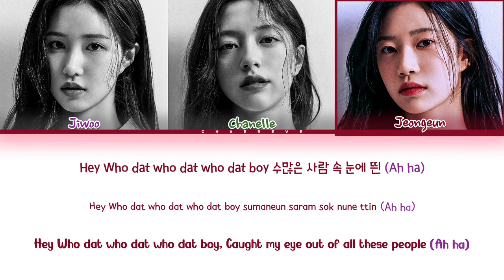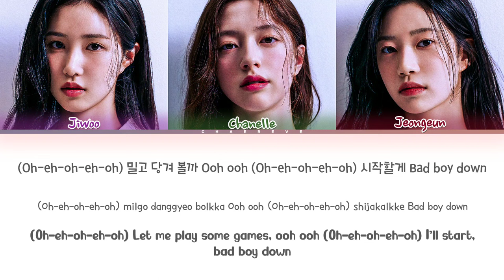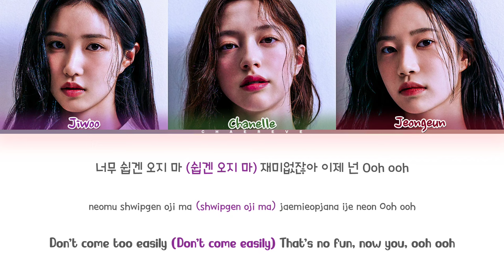[R U Next?] Bad Me Girls Bad Boy (original: Red Velvet) Lyrics (Color Coded Lyrics)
All Administrated by HYBE Labels

≈ Artist: Bad Me Girls
≈ Song: Bad Boy (original: Red Velvet)
≈ Album: ROUND 1 - TRY OUT
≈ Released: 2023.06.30